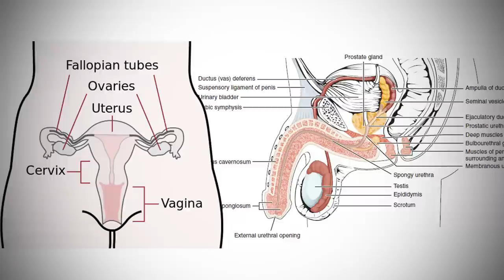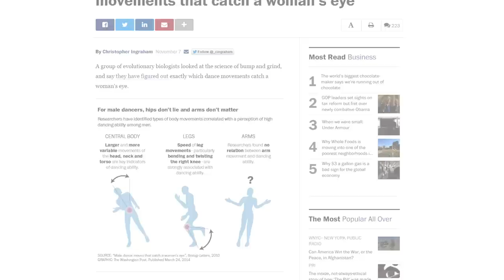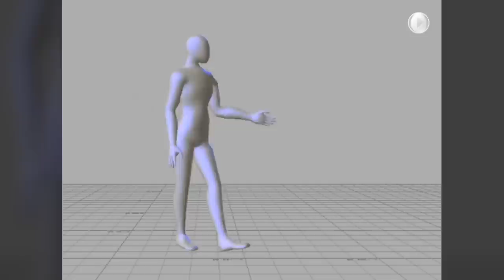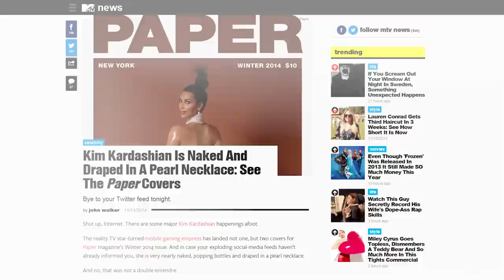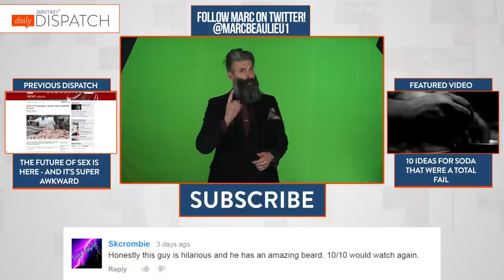Science Hacks The Dance Moves That Turn Her On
Today on the Daily Dispatch, if you're looking to get a girl interested while dancing here are the only moves you need to know according to science, Turkey censors their anatomy textbooks to replace anatomically correct images with duck 'n' stuff and Kim Kardashian didn't break the internet with her ass but she did get a lot of clicks.